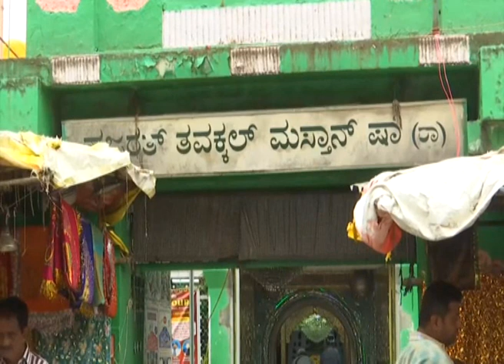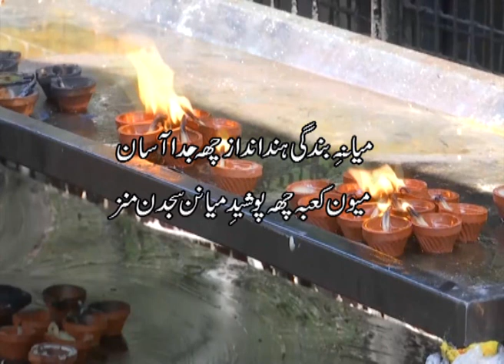Sufiyon Ki Vaadi I صوفیوں کی وادی I Hazrat Tawakkal Mastan Shah | Bengaluru | Karnataka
The current episode is on sufism, sufi saints and its importance not only in Kashmir valley, but also in different parts of the country. There are many places across the country where these Sufi Saints have preached peace and brotherhood among these. Among these Sufi Shrine are Shrine of Hazrat Tawakkal Mastan Shah in Bengaluru Karnataka. Ingrained with the values of religious syncretism, India is known for its diverse culture and spellbinding traditions throughout the whole world. It has always been the land of Sufi Saints who has not only played a key role in combining various religions but has also emphasized an inward search for God and inherent generosity in humans. So today, we take you to the Shrine of Sufi Saint, Hazrat Tawakkal Mastan Shah in Bengaluru city of Karnataka which has served as a pilgrimage site for people coming from different religious and ethnic backgrounds across the country. The shrine of Hazrat Tawakkal Mastan Shah is one of the most revered pilgrimage centers in Bengaluru. Situated in a bustling city known to be the Silicon Valley of India, the shrine attracts devotees coming from diverse religious backgrounds and marks a rich history going back over 200 years. Hundreds of devotees comprising men, women, elderly, and children come here to offer special prayers at the shrine.  According to his followers Tawakkal Mastan Vali was a Sufi saint from the Soharwardi Order of the 17th century. The Dargah holds great significance as it welcomes people of all faiths to seek oneness with god and plays a distinctive role in narrowing the boundaries of religions and boosting secularism in the country. On Tuesdays and Fridays, the shrine is visited by an enormous number of pilgrims. Irrespective of faith and religion, people visit the Dargah to get the blessings of the legendary saint. Bringing together all faiths under one roof and promoting the message of love and peace, the Dargah serves as a perfect representation of the amity and brotherhood that prevails across the country. The Sufi Saints like Shrine of Hazrat Tawakkal Mastan Shah in Bengaluru Karnataka have propagated the message of spiritualism and harmony in our country and their teachings are still playing a significant role in strengthening the thread of secularism.

Sufi Saint: Hazrat Tawakkal Mastan Shah
Location: Karnataka
Episode No.: 484 Dated: 29 Jul, 2023